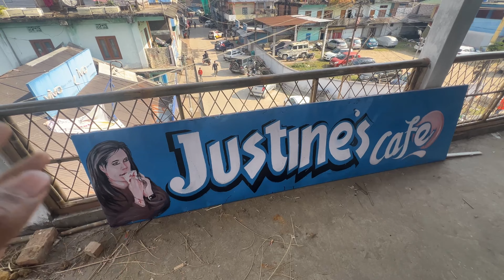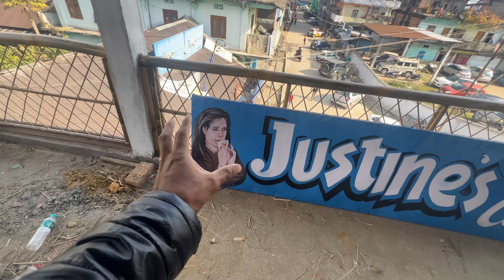Starting Cafe Under ₹300000 | Part 3 | Real Construction begins